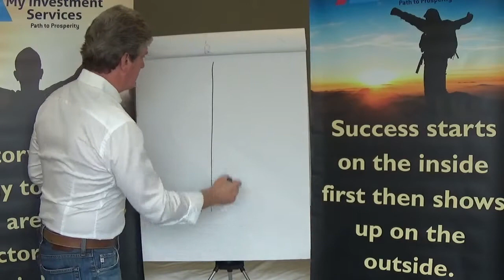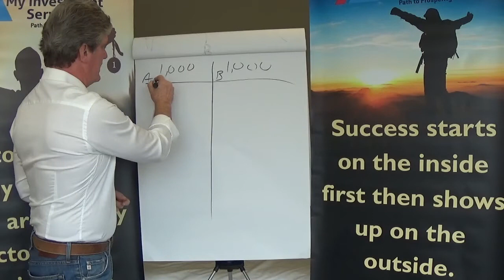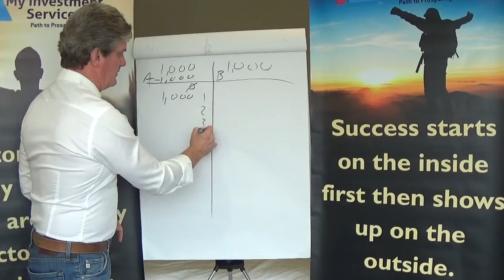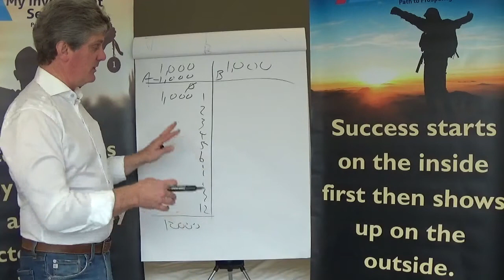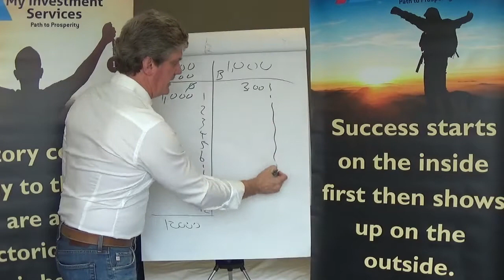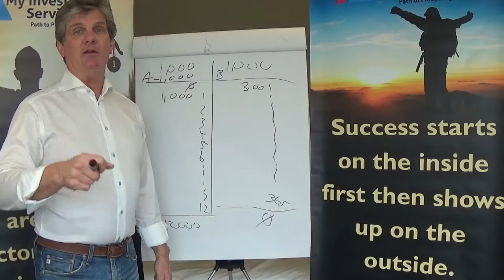Gary shares Zig Ziglar’s analogy of ROI (Return of Investment) and how to apply that knowledge.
Gary shares Zig Ziglar’s analogy of R (Return of Investment) and how to apply that knowledge to create your own financial success! Learn how to be the master of delayed gratification and profit from this knowledge.